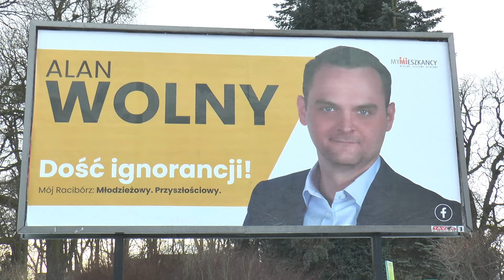Racibórz. Niespodzianka czy początek kampanii